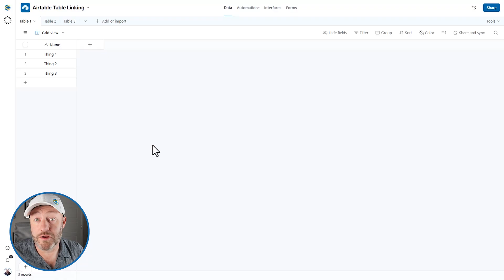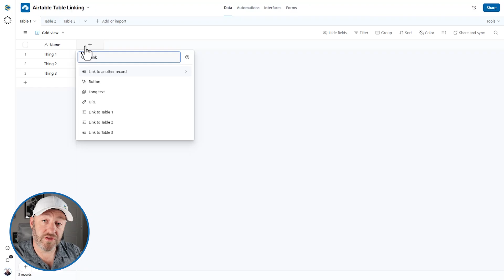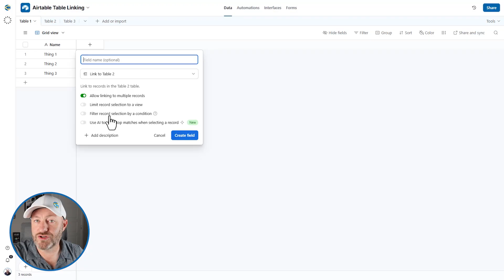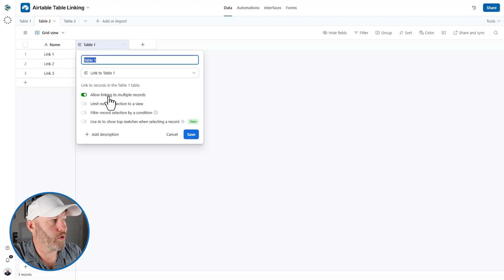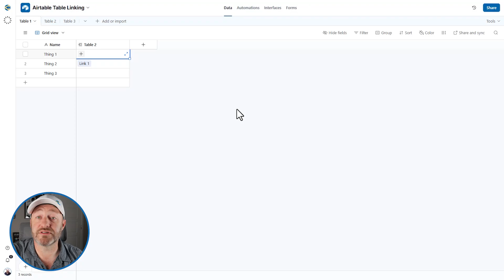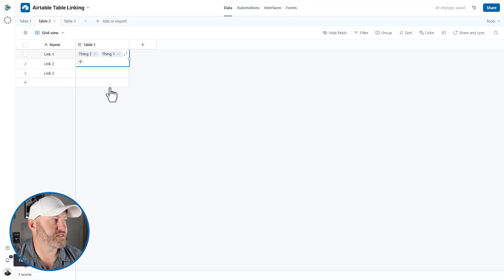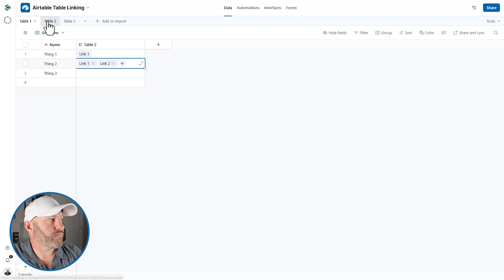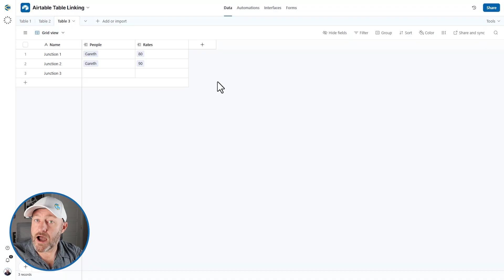Airtable Table Linking for Beginners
Struggling with how to link your tables correctly? This beginner-friendly video breaks down everything you need to know about table relationships—whether it's one-to-one, one-to-many, or many-to-many. You'll also learn when to use a junction (joint) table and how to avoid common mistakes that can mess up your base structure.

🗝️ Key Takeaways

- Understand what linked tables are and how they work
- Learn the difference between one-to-one, one-to-many, and many-to-many relationships
- Get a step-by-step look at how to build links between tables
- Discover when to use junction tables to avoid data loss or confusion
- Build a stronger Airtable foundation for your no-code systems

🕰️ Timestamps:
00:00- What this video covers
01:04 - What tables are in Airtable?
02:32 - How to link records in Airtable.
04:42 - Breaking down filter and sorting from the record selection
08:12 - Understanding multi linked records in Airtable
09:48 - When to use a 1 to 1 linked relationship
11:03 - Understanding a 1 to many linked relationship
12:21- Understanding a many to many linked relationship
12:54 - What is a junction or joint table?
15:52 - Final thoughts and how to get more help

💬 Have Questions?